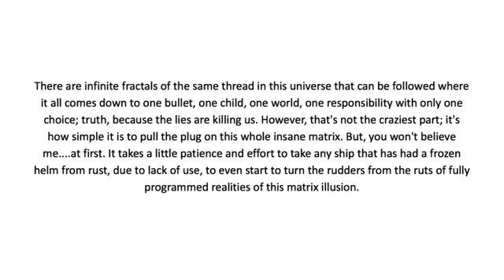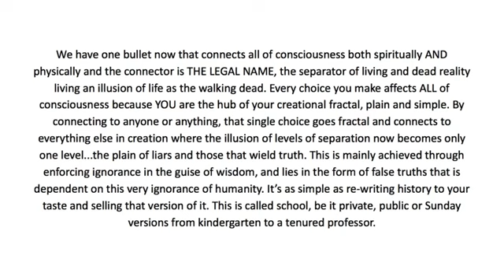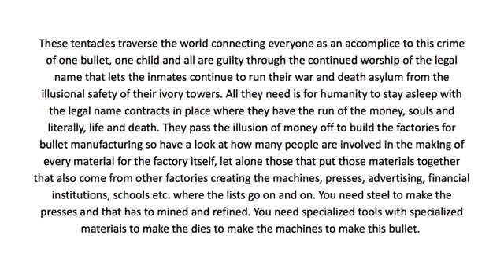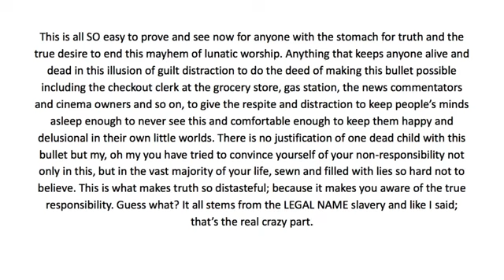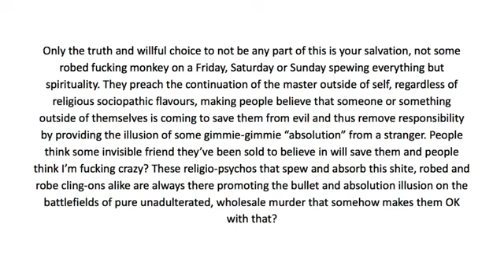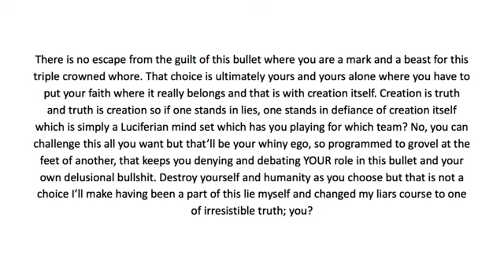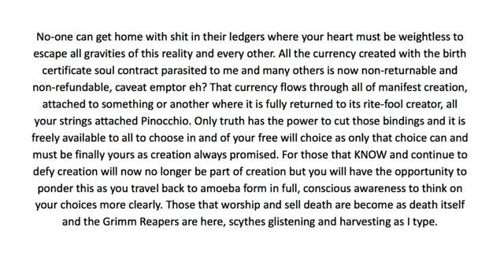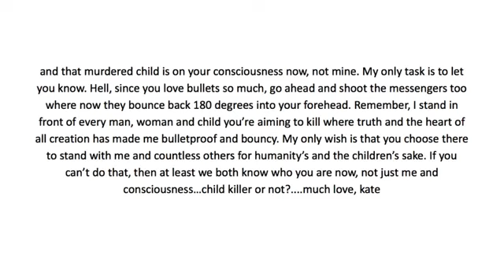Bulletproof by Kate of Gaia